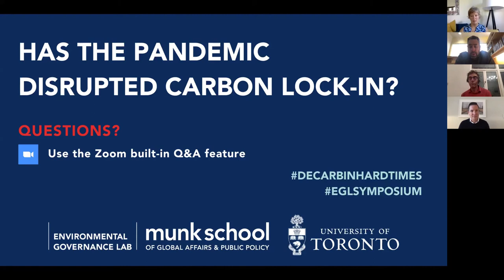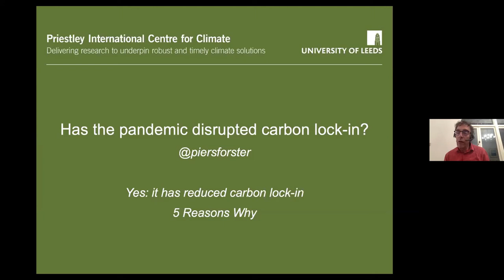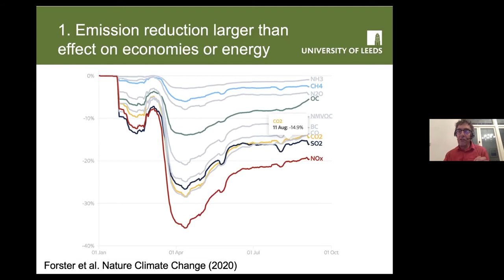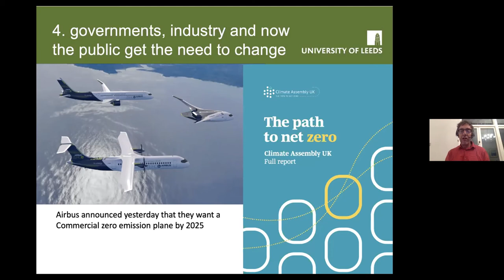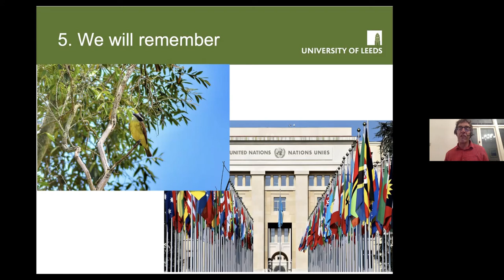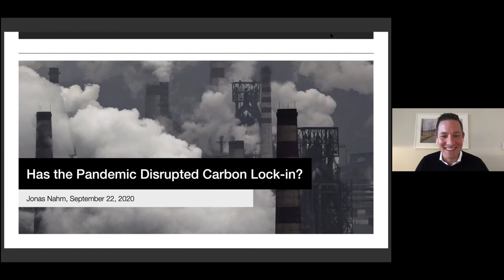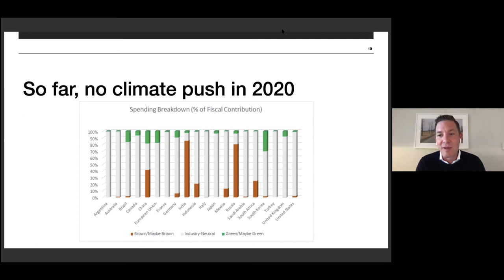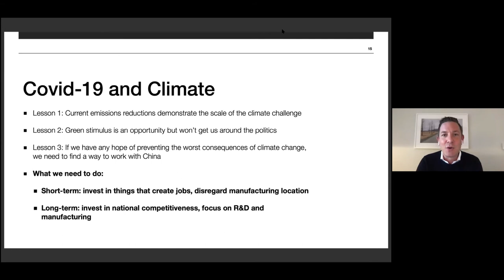Has The Pandemic Disrupted Carbon Lock-In?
Early optimism that the pandemic lockdowns would significantly lower greenhouse gas emissions and disrupt the world’s reliance on fossil energy has started to fade. Our panelists will discuss what impact the pandemic has had on carbon lock-in, what exactly has and has not changed, and whether these changes are likely to endure.

Panelists:

Samantha Gross, Director of Energy Security and Climate Initiative at Brookings; Jonas Nahm, Assistant Professor of Energy, Resources, and Environment at Johns Hopkins University; and Piers Forster, Professor of Climate Physics at University of Leeds.

The webinar will be moderated by a director at the Environmental Governance Lab.